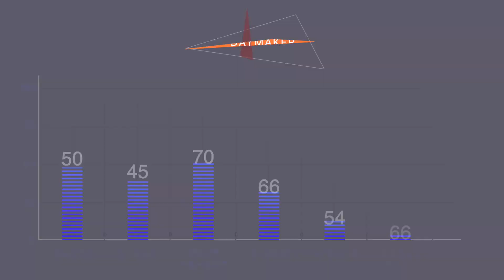23-24寺本佑磨 x DAYMAKER LYT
head テックが満載！！
スキルアップ間違いなしの『DAYMAKER LYT』
head アンバサダー
寺本佑磨
-が解説